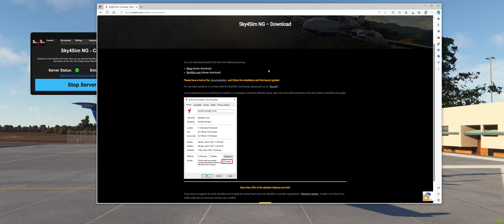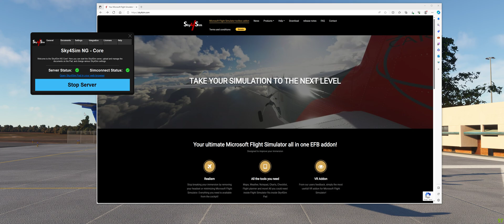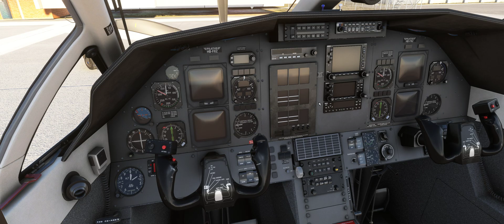MSFS SWS PC-12 How to install the EFB Tablet